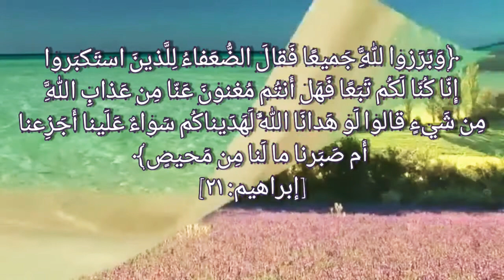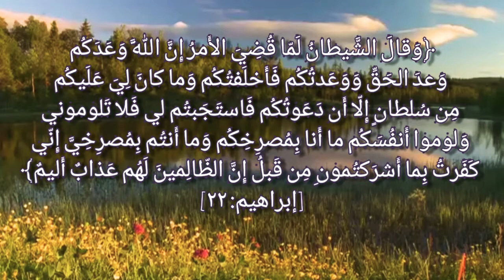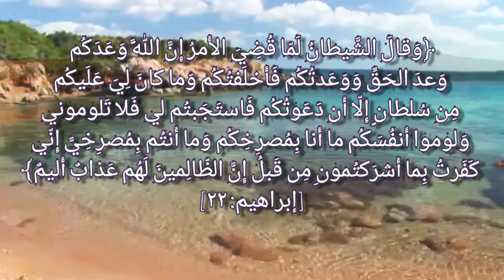تلاوة خاشعه للشيخ علاء ابراهيم المزجاجي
This channel is a validity of a neighbor on the authority of Alaa💔, ALLAH make it a light for him in his grave, and this is the link for the channel for those who wanted to publish it